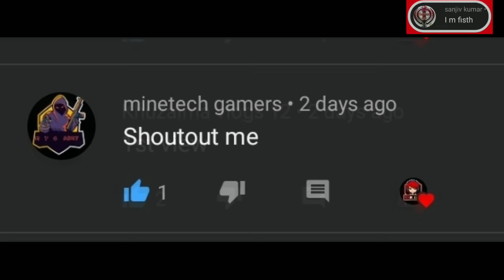DUDE THEFT WARS IN REAL LIFE || SASTI GTA V || VIKKI SENA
DUDE THEFT WARS IN REAL LIFE
SASTIGTA
SASTIWALIGTA